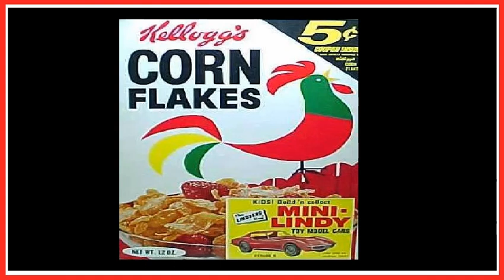SHORT RADIO COMMERCIAL JINGLES - VOLUME 17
Volume 17 of this series "Short Radio Commercial Jingles".